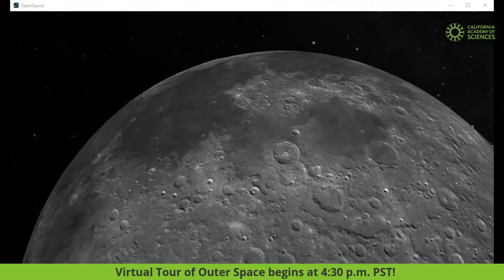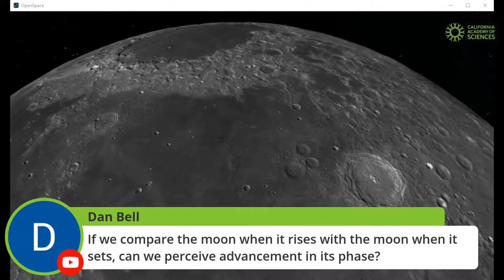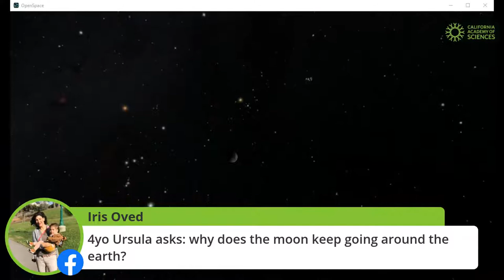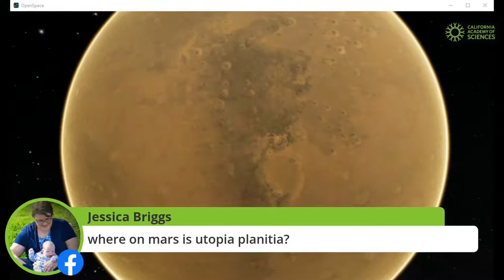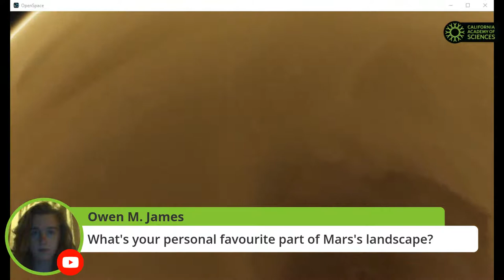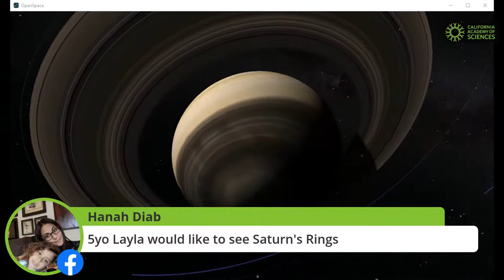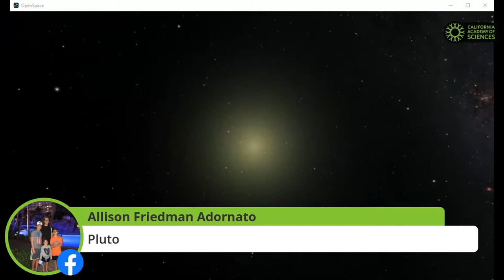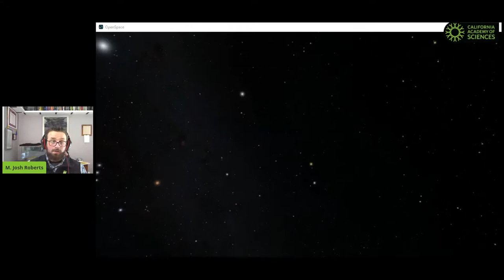Tour of Outer Space LIVE! February 24, 2021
Join California Academy of Sciences Morrison Planetarium presenter Josh on a wander through our Solar System and beyond in this livestream from February 24, 2021.

Tune in here or on the Morrison Planetarium at the California Academy of Sciences Facebook every Wednesday at 4:30 PT/7:30 ET for this interactive trip, and bring your astronomy questions and tour requests! Find more details and programs on our website's events

The content is rendered using the open-source astrovisualization software OpenSpace a collaboration between American Museum of Natural History, Linköping University, New York University, and the University of Utah.

OpenSpace is funded in part by NASA under award No NNX16AB93A. Any opinions, findings, and conclusions or recommendations expressed in this material are those of the author(s) and do not necessarily reflect the views of the National Aeronautics and Space Administration. OpenSpace is also funded in part by the Knut & Alice Wallenberg Foundation in Sweden and the Swedish e-Science Research Centre.